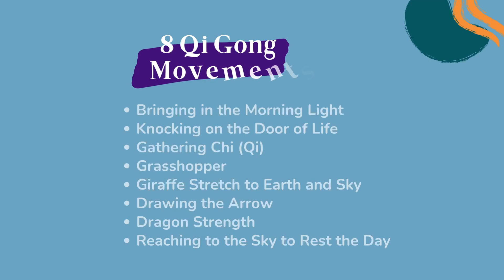Knocking on the Door of Life - Mindbody Movements with Ron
Mindbody Movements could change your life. Do the movement "Knocking on the Door of Life" with Ron daily to help with more than 80 conditions found in The Mindbody Dictionary.

Including:
ADHD, Aging Problems, Anorexia, Asthma, Back Problems, Bedwetting (nocturnal enuresis), Bladder Problems, Bronchitis, Candida, COPD (Chronic Obstructive Pulmonary Disease), Cough, Dehydration, Lung Problems, Scoliosis, Shortness of Breath, and more!

to learn more.